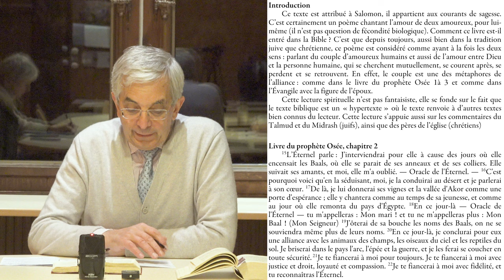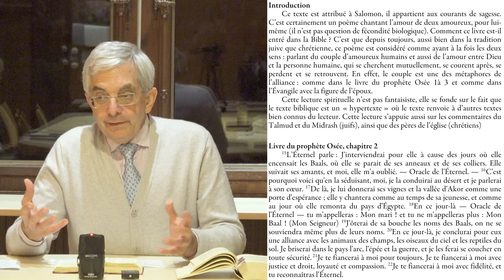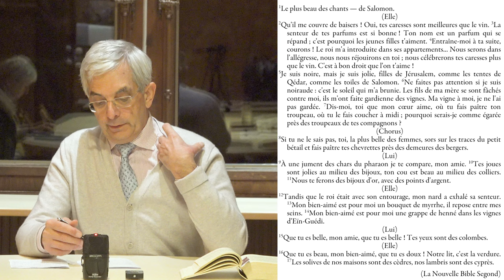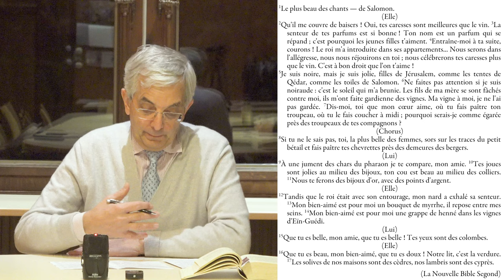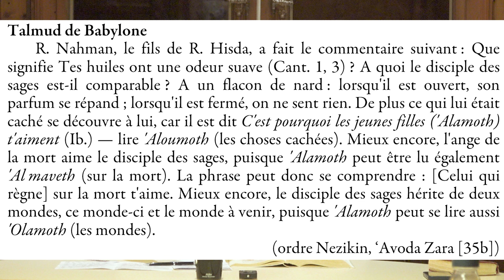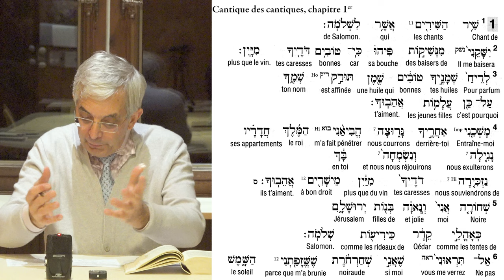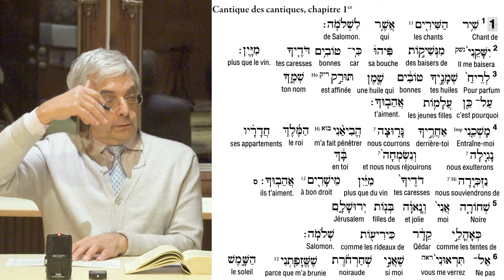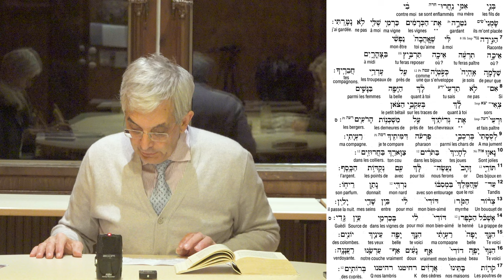Une traversée de la Bible 5/9 : Sagesse (Le Cantique des cantiques 1)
Ce texte du "Cantique des cantiques" est attribué à Salomon, il appartient aux courants de sagesse. C’est certainement un poème chantant l’amour de deux amoureux, pour lui-même (il n’est pas question de fécondité biologique). Comment ce livre est-il entré dans la Bible ? C’est que depuis toujours, aussi bien dans la tradition juive que chrétienne, ce poème est considéré comme ayant à la fois les deux sens : parlant du couple d’amoureux humains et aussi de l’amour entre Dieu et la personne humaine, qui se cherchent mutuellement, se courent après, se perdent et se retrouvent. En effet, le couple est une des métaphores de l’alliance : comme dans le livre du prophète Osée 1à 3 et comme dans l’Évangile avec la figure de l’époux...

Au chalet paroissial de Vandœuvres (Genève) Voir le programme et une introduction